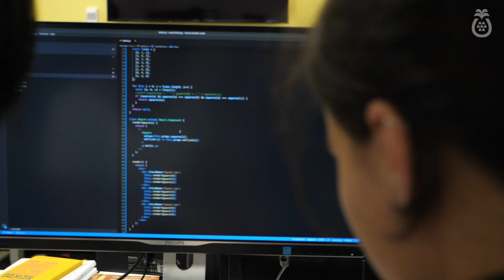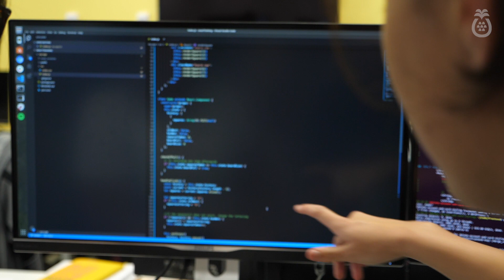Q&A with Lily: Sharesies' Developer Intern 2019/2020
During the summer of 2019/2020, we were joined by five interns across our Dev, Operations, Design, Legal, and Marketing teams. Before the internship ended, we had a quick chat with Lily—our Developer Intern!

If you’re keen to be a part of the Sharesies team, keep an eye out on our website for any jobs that may pop up in the future

Investing made easy—no matter how much money you have. Start investing from as little as you'd like, and build a Portfolio that’s right for you! 🍍